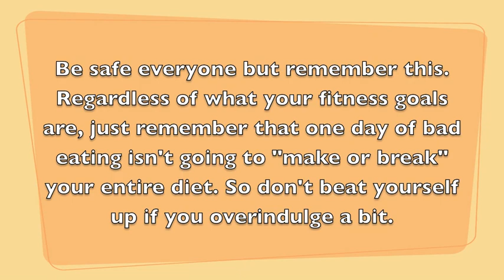Healthy eating during Thanksgiving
Worried that you'll pig out too much during Turkey Day? How can one possibly stay on their diet with all this great food? Watch & find out!